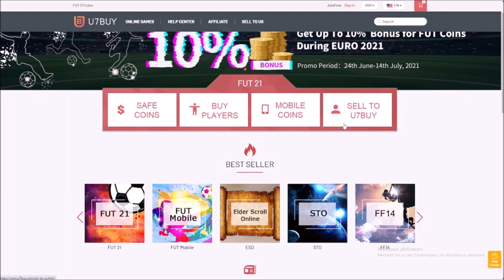Die besten Trading Tipps zum COINS MACHEN in Fifa 21 🤑! Sehr schnell Coins machen low Budget 🤩